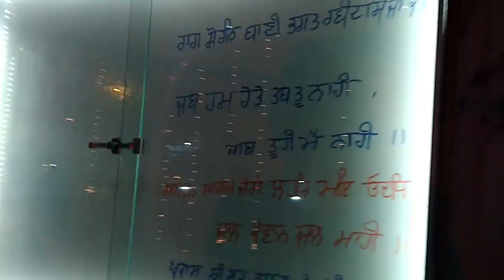🤘👍GURPURAV CELEBRATION IN GURUDWRA 🧀🍟✌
Credits- Mukul anand{director}🤗